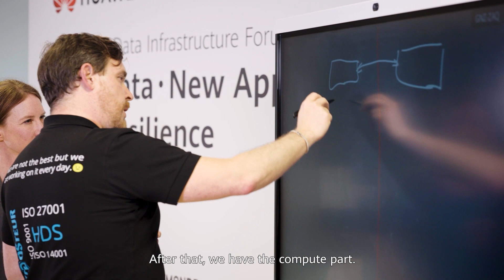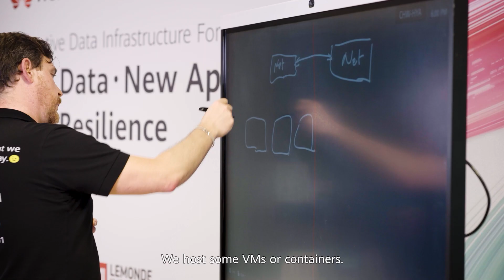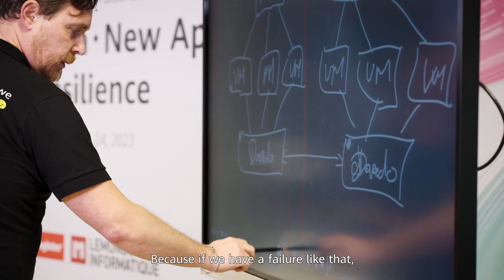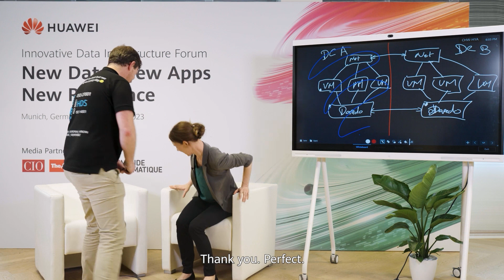HuaweiStoragePodcast-Hosteur x Huawei Storage: Better Digital Services for Healthcare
Superior products ✨
Exceptional services ✨
Customer-centered approaches ✨
Join the CTO of Hosteur's Florent Gentric and CIO's Simone Ciganek for the latest episode of HuaweiStoragePodcast — discover why Hosteur opted for Huawei